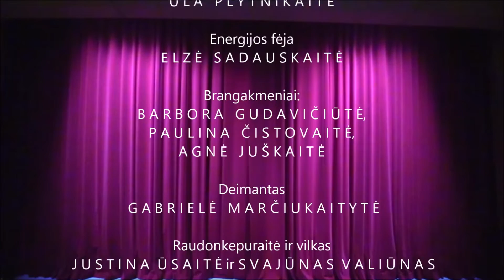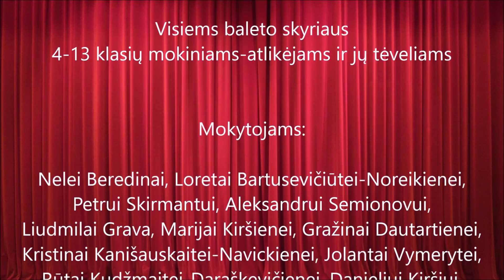Užburianti klasika I Miegančioji gražuolė 2019-12-31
Nacionalinė M. K. Čiurlionio menų mokykla I Baleto skyrius